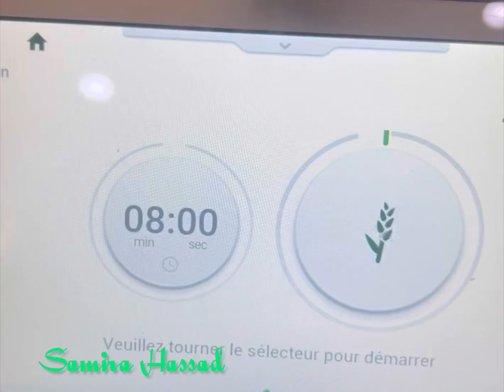مسمن فالفران بعجينة وحدة مقرمشة ومورقة وحشوات روعة بلا تعقيدات لرمضان 2024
العجين
300g فورص
500g فينو
معلقة سمن
خمارة حمرا
ملح
ماء للعجين تقريبا
450g